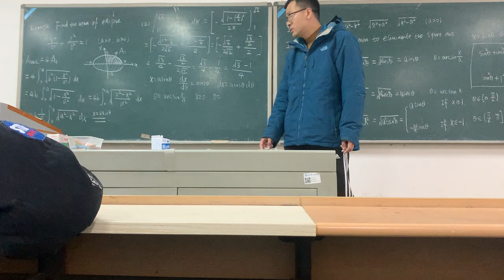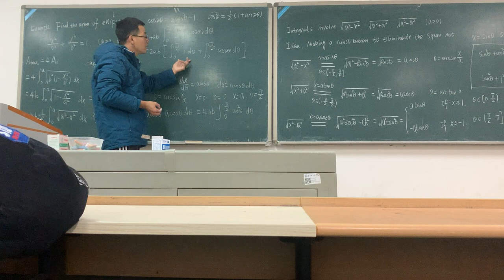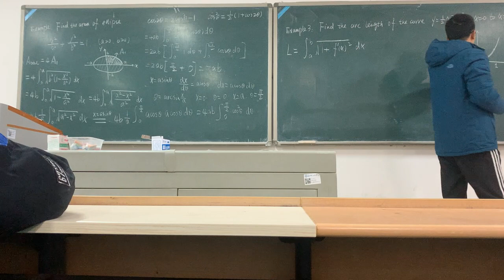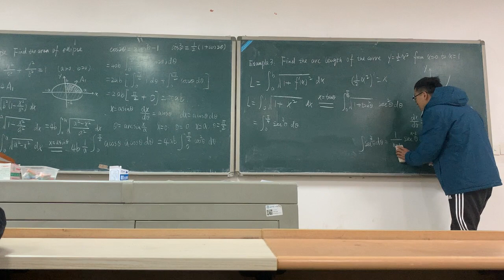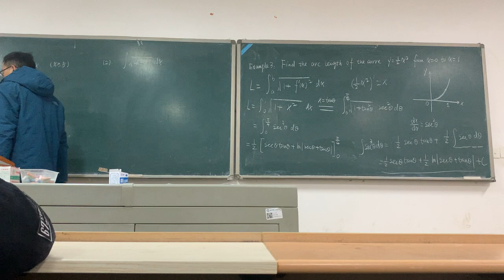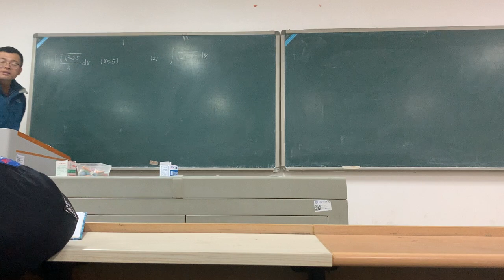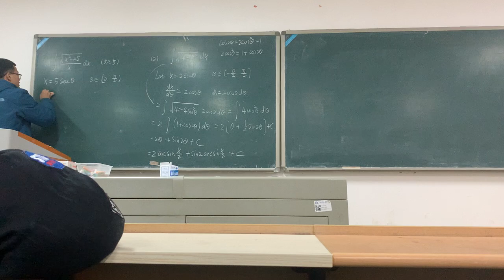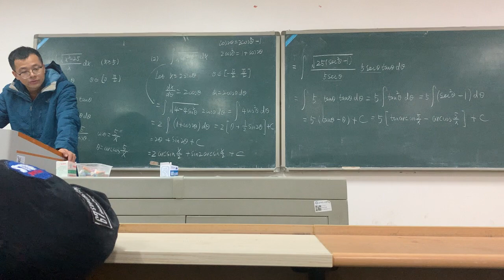11 25 高等数学2